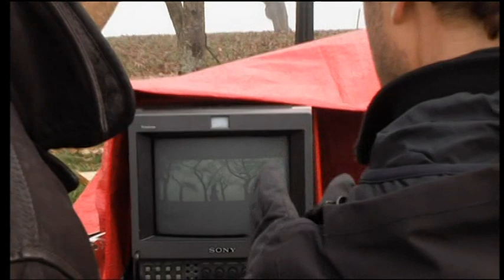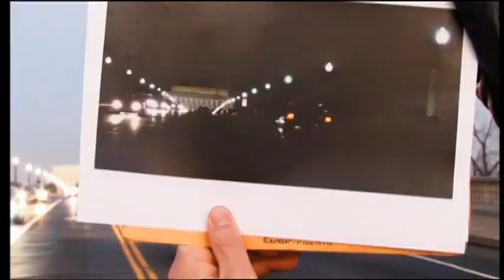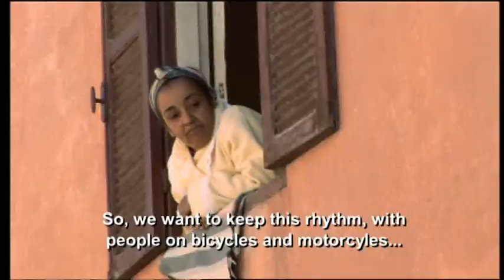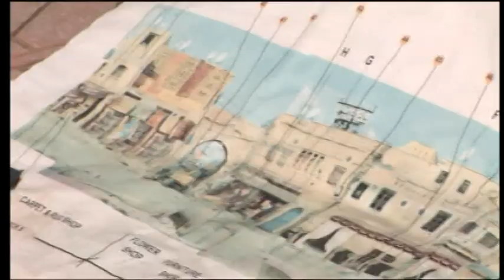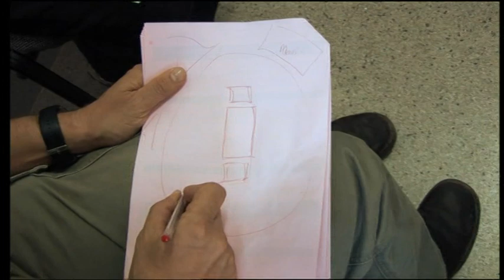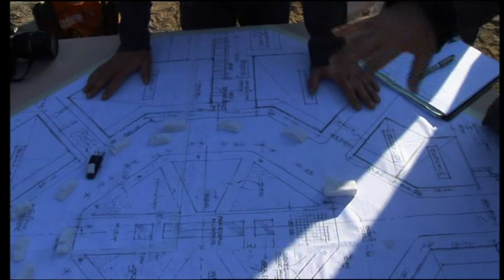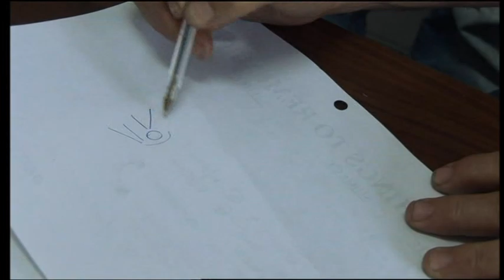The Making of Rendition (2007)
Making Of documentary for the 2007 torture and extrardinary rendition movie 'Rendition', starring Jake Gyllenhall, Alan Arkin, Meryl Streep, Omar Metwally and Reece Witherspoon.

The film was not made with support from the CIA itself, but former CIA officer Robert Baer was a consultant on Rendition.